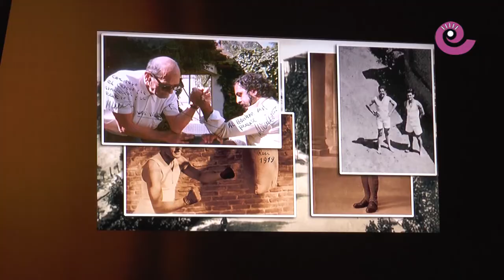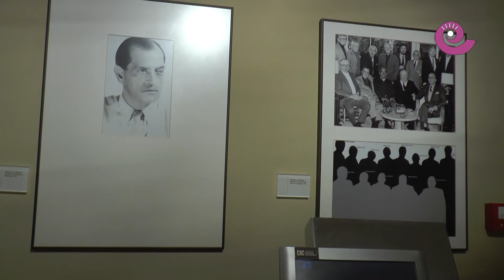La Comarca.tv - Jornada puertas abiertas CBC Calanda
Día del museo en Calanda y jornada de puertas abiertas en el Centro Buñuel.